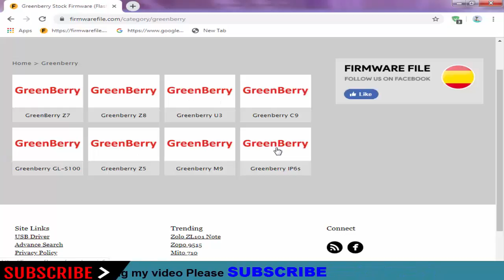Download Greenberry Stock Firmware For All Models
On this Channel we have shared the Greenberry Stock Rom (Original firmware) for all Greenberry Smartphone and Tablets.